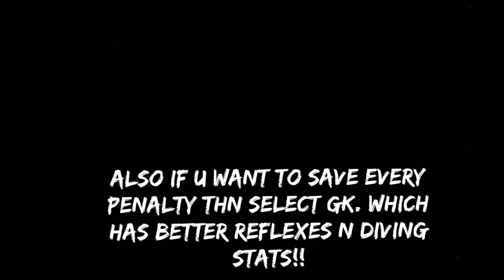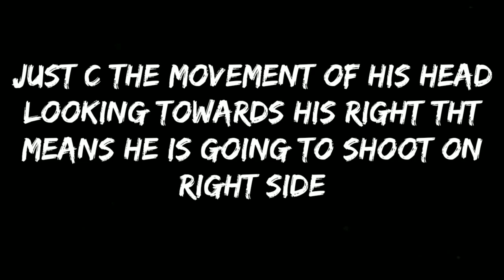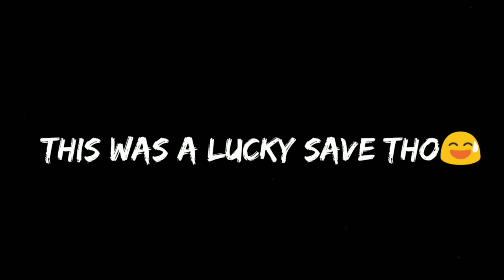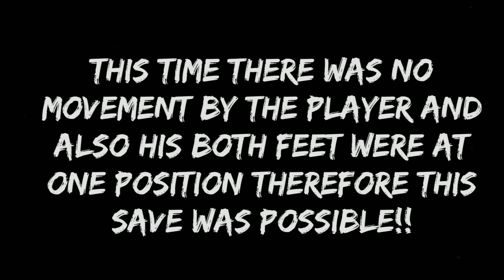How to save every penalty |how to save in efootball 2024mobile 🥊💯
short video on how to save every possible penalty in pes2021.
note: by watching this video u can save penalties most the time nut not always you need be lucky sometimes.